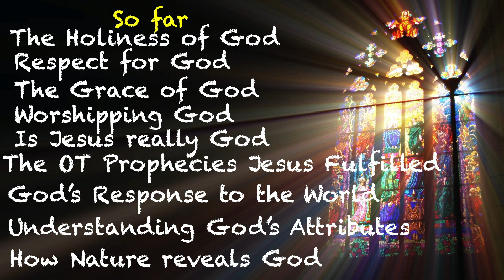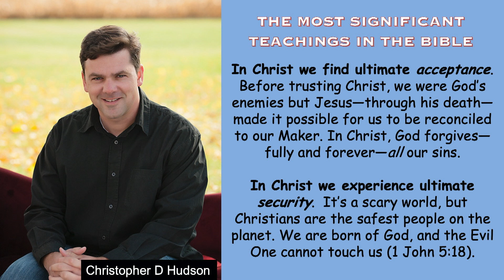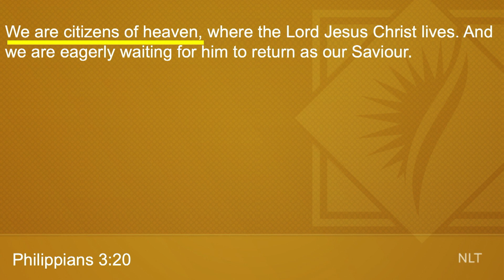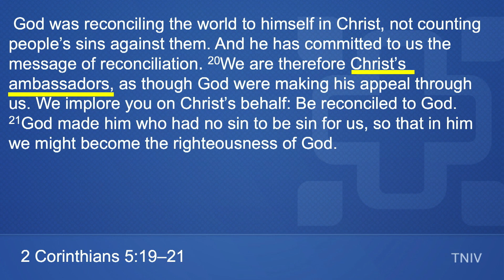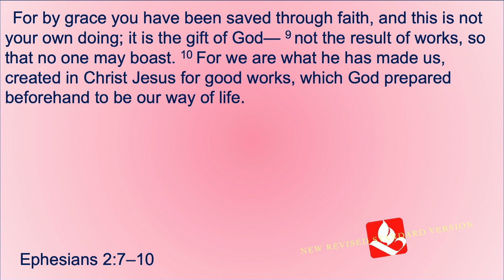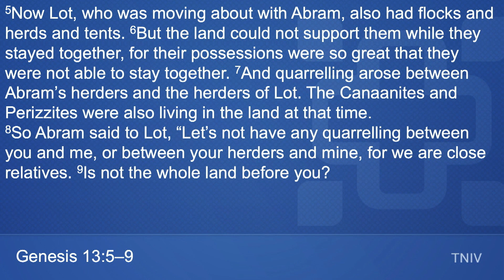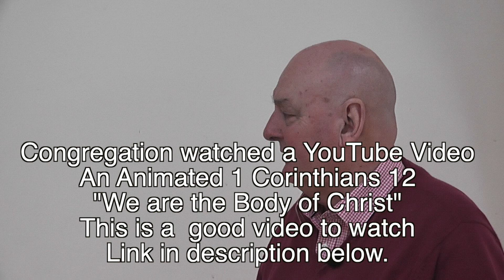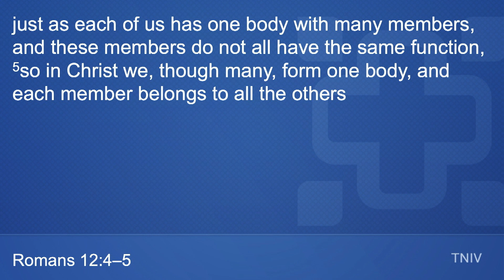What we need to know about Christianity? Part 6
Teaching video on the basics of Christian faith.
1. Living as a Christian
2. We need to keep Growing in Faith
3. We are part of The Body of Christ.
below links to videos that enhance the message"-
Congregation watched a YouTube Video from STR videos . “What Is an Ambassador for Christ?” This is a  good video to watch.

Congregation watched a YouTube Video “How to Have a Quiet Time” by Steve Thompson

Congregation watched a YouTube Video An Animated 1 Corinthians 12 | We are the Body of Christ.

Congregation watched a YouTube Video “The Body of Christ” by Young Believer's Broadcast